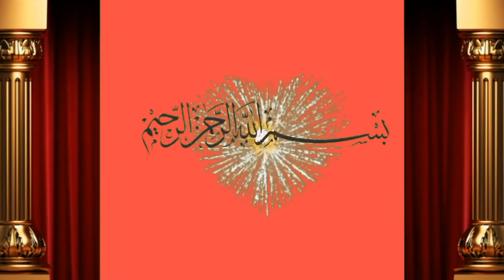Ablik cow for sale by javeed bahi